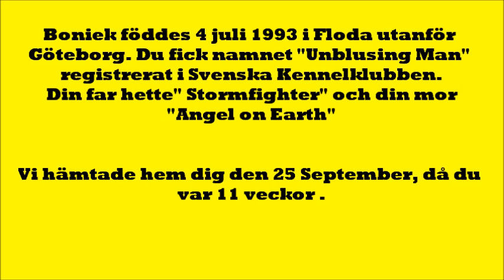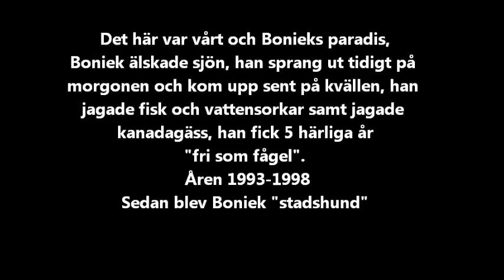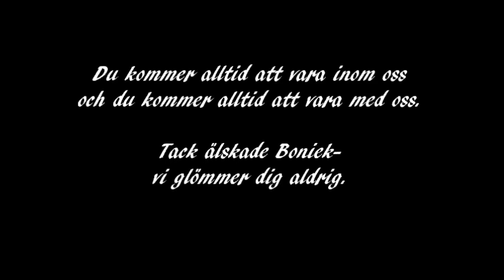Golden retriever -till minnet av Boniek, In memory love to Boniek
En video om vår älskade Golden retriever Boniek. Han blev nästan 13 år . En fantastisk
vän och bästa kamrat.  Vi saknar honom fortfarande.
-Boniek, vi kommer alltid att älska dig!
Boniek fick sitt namn efter Polens fotbollsproffs Boniek

När kärleken föds , har den inget namn
När kärleken dör, vet du vad som försvann
Men vi hade den här, tills du släppte min hand

This is a memorial video to honour our best friend Boniek. The most beautiful dog, he taught us the meaning and feeling of love.
We miss Boniek so much since he passed.
-Boniek, we will always love you!
Boniek lived in Arvika a town in the beautiful landscape of  Värmland-Sweden.